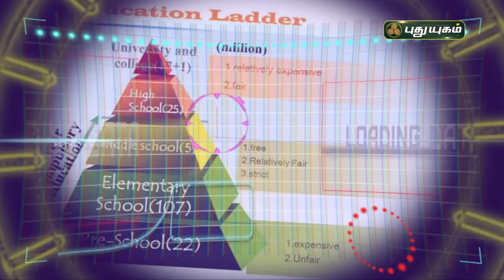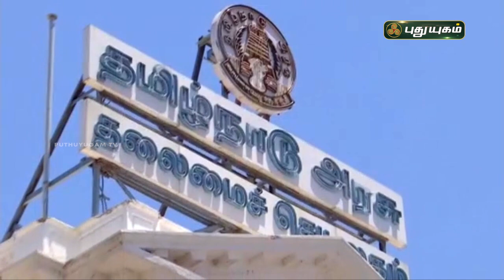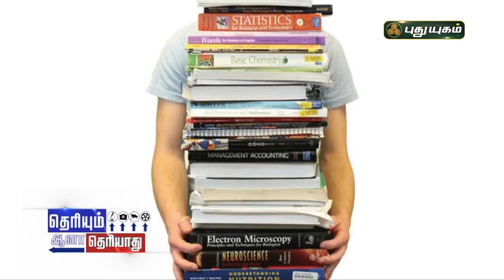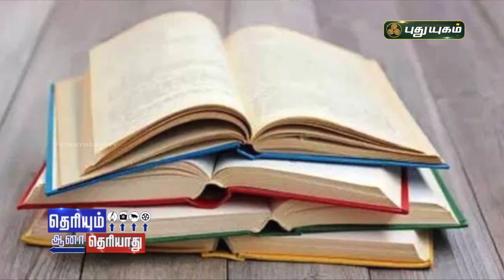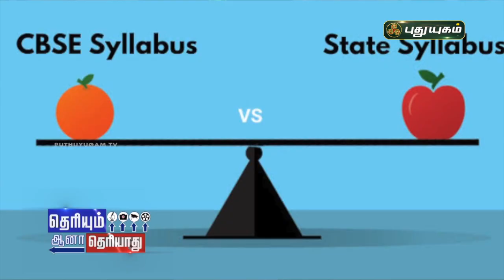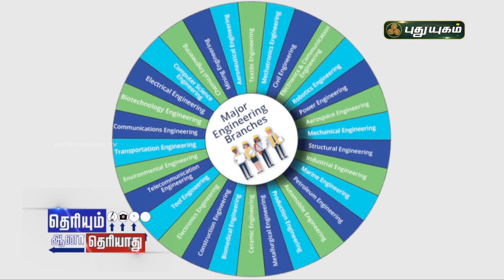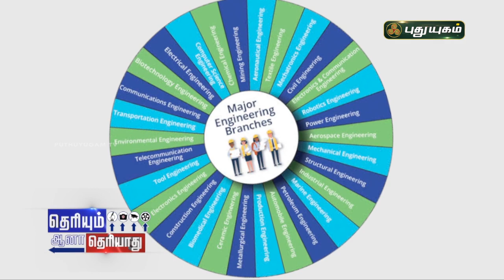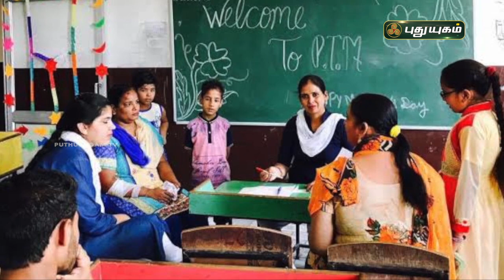தற்போதைய கல்வி தரமானதா! கல்வி 4.0 சொல்வது என்ன? | தெரியும்ஆனாதெரியாது | PuthuyugamTV